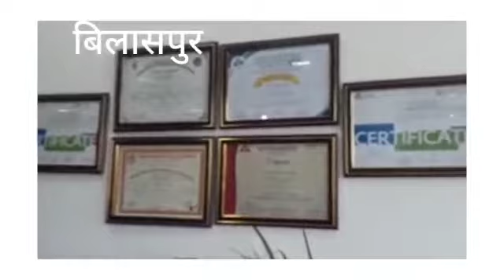2 घंटे के अन्दर हाथ में रिपोर्ट..लैब प्लस का दावा,बिलासपुर में ही मौजूद सारी सुविधाएं